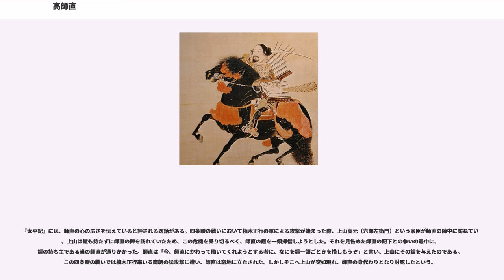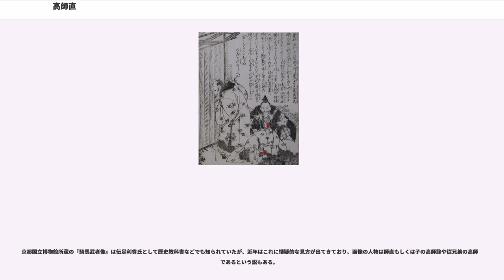高師直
高 師直（こう の もろなお）は、鎌倉時代後期から南北朝時代の武将。足利尊氏時代に執事をつとめた。本姓は高階氏だが、一般的には名字である「高」と、諱である「師直」の間に「の」を入れて呼ばれる。

源氏の棟梁、源義家の庶子と云われる高階惟章（実際は乳母弟か）が、義家の三男義国と共に下野に住したことに始まる。以来高氏と称して、足利氏の執事職を代々つとめた。

高師重の子として生まれる。

足利尊氏の側近として討幕戦争に参加し、建武の新政においては、師泰と共に窪所・雑訴決断所の奉行人に任じられている。

建武2年（1335年）、尊氏が後醍醐天皇に中先代の乱を機に離反すると、尊氏に従って鎌倉へ下向し、建武3年（1336年）2月に九州へ逃れた時にも従い、5月の湊川の戦いでも共に戦うなど、終始尊氏の補佐に務めた。

延元3年/建武5年（1338年）、尊氏が征夷大将軍に任じられ室町幕府を開くと、将軍家の執事として絶大な権勢を振るった。高氏の一族で、侍所や恩賞方の要職を占め、河内・和泉・伊賀・尾張・三河・越後・武蔵など数ヶ国の守護職を担った。

南北朝の動乱では、1338年に和泉石津で北畠顕家を討ち、正平3年/貞和4年（1348年）の四條畷の戦いでは楠木正行・正時兄弟らを討ち、さらには吉野山へ攻め入って焼き払い、（吉野城の項を参照）南朝方を賀名生（奈良県五條市）へ撤退させるなど、主に軍事面で活躍した。

幕府内部は、将軍尊氏と政務を取り仕切る直義の足利兄弟による二頭制となっていたため、やがて両者の間に利害対立が頻発。師直は直義と性格的に正反対だったこともあって直義との対立が次第に深まっていき、幕府を二分する権力闘争へと発展していく。やがて、直義側近の上杉重能・畠山直宗らの讒言によって執事職を解任された師直は、師泰とともに挙兵して京都の直義邸を襲撃する。さらに直義が逃げ込んだ尊氏邸をも包囲し、尊氏に対して直義らの身柄引き渡しを要求する抗争に発展した。尊氏の周旋によって和議を結んだものの、直義を出家させて引退へと追い込み、幕府内における直義ら反対勢力を一掃した。しかし、一説にこの騒動は、師直と尊氏の示し合わせによるものといわれる。

直義の出家後、師直は尊氏嫡子の義詮を補佐して幕政の実権を握る。正平5年/観応元年（1350年）、直義の養子の足利直冬討伐のために尊氏と共に播磨へ出陣するが、この際に直義は京を脱出して宿敵南朝(後村上天皇)に降参、さらに南朝・直冬と共に師直誅伐を掲げて挙兵した（観応の擾乱）。正平6年/観応2年（1351年）、摂津国打出浜の戦いで直義・南朝方に敗れた尊氏は、師直兄弟の出家を条件に和睦するが、師直は摂津から京への護送中に、復讐のために怒り狂って待ち受けていた直義派の上杉能憲らによって武庫川畔（現兵庫県伊丹市）において、師泰、師世ら一族と共に、殺害された。
なお、師直・師泰兄弟だけでなく高氏一族の多くがここで殺害されてしまった。13歳に過ぎなかったといわれる師直の子・師夏まで犠牲となった。もう一人の子・師詮はこの時は行動を別にしていたらしく難を逃れたが、正平8年/文和2年（1353年）に起こった南朝勢との戦いで命を落とした。これにより、代々足利家に筆頭重臣として仕え、尊氏の一連の決起においても軍事面で実行部隊として重役を担い、幕府成立後も足利将軍家を支えて要職を歴任していくかにみえた高氏は、室町幕府初期に政権中枢から姿を消してしまうこととなった。

古典『太平記』には、師直は神仏を畏れない現実主義的な人物であるとの逸話が幾つか記されている。特に天皇家の権威に対しても、「王（天皇）だの、院（治天の君）だのは必要なら木彫りや金の像で作り、生きているそれは流してしまえ」と発言したことが記されている（ただし、この発言については師直本人の言葉として直接記録されたものではなく、反師直である上杉重能・畠山直宗に協力した僧の妙吉による直義への発言中にあるもので、これも讒言である可能性がある）。ただし、このような態度は師直に限られたことではなく、他の幕府高官にも天皇家の権威をさほど重んじない人間は少なくなかった。一方で師直は真如寺 (京都市)の整備に尽力した一面もあった。

また、師直が塩冶高貞の妻に横恋慕し、恋文を『徒然草』の作者である吉田兼好に書かせ、これを送ったが拒絶され、怒った師直が高貞に謀反の罪を着せ、塩冶一族が討伐され終焉を迎えるまでを描いている。「新...